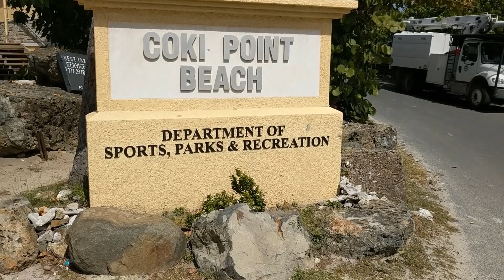Virgin Islands - Coki Point Beach - February 20 2020, St. Thomas US Virgin Islands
Another beautiful Thursday beach walk at Coki Point!